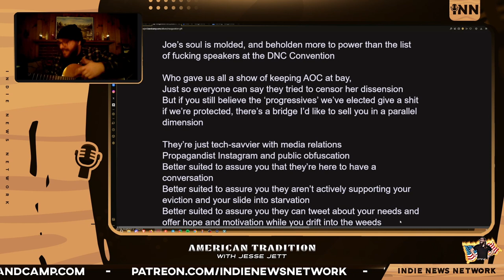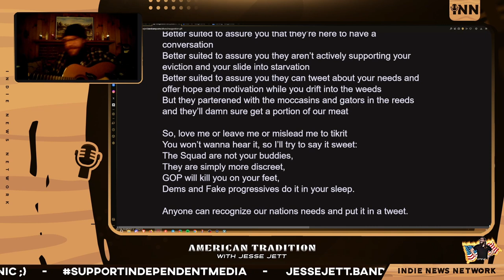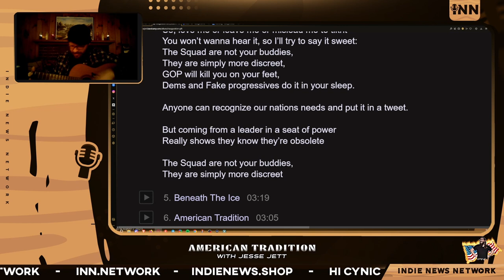Hashtag Squad Goals (Extended)